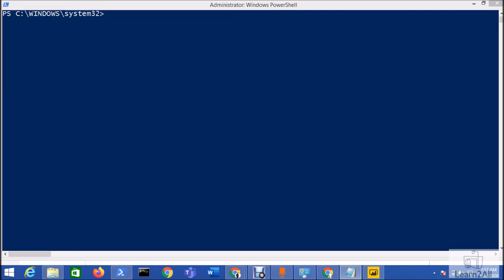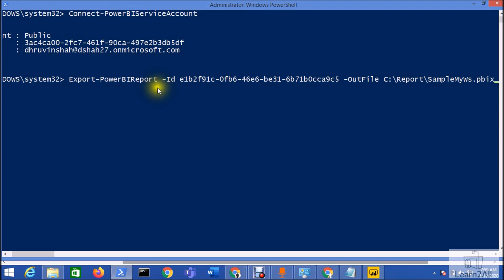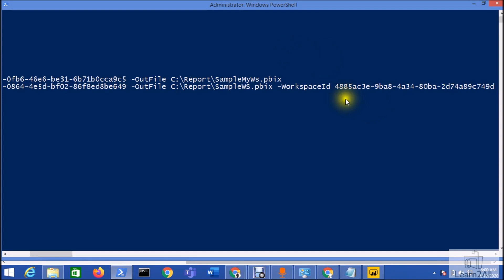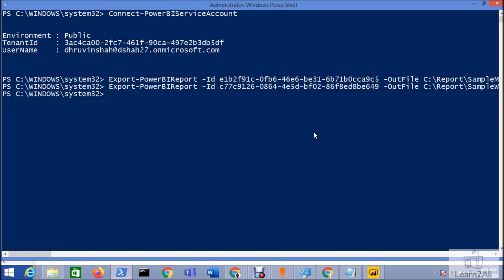Download Power BI Report File Using Windows PowerShell | PowerShell to Export Power BI Report File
During this video we will learn, how we can easily download published Power BI report file(.pbix) file using PowerShell command.

In this video, first we will download/export the Power BI file from My Workspace. After that we will export the .Pbix file from specific Workspace.

I have uploaded PowerShell command to my GitHub account.